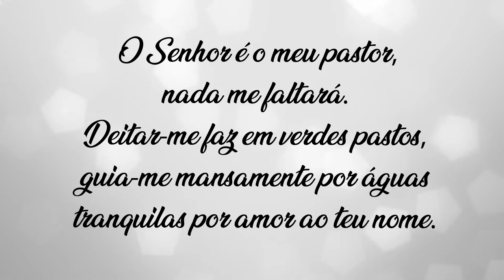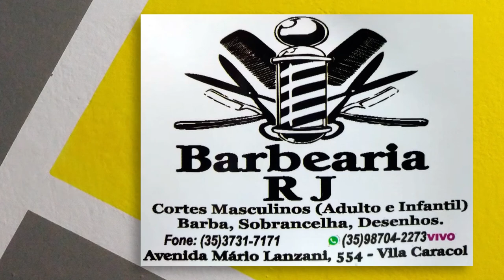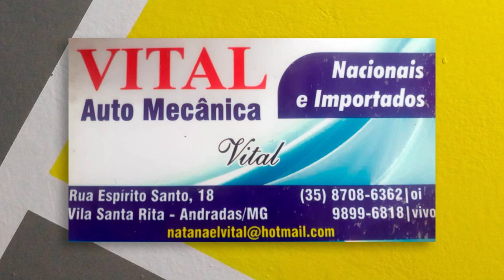ASSEMBLEIA DE DEUS - MINISTÉRIO BELÉM - 034